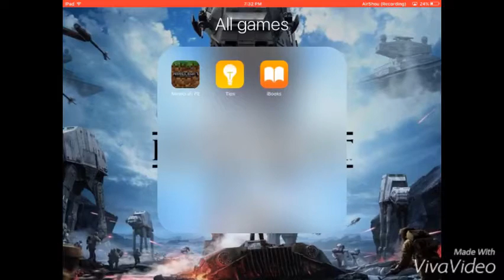Let's play pt1/trolling my sis (half of my vid got cut off )